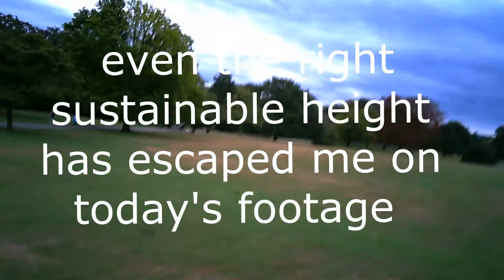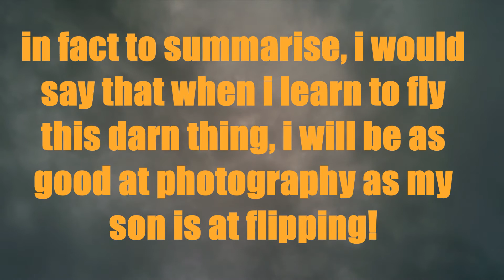good camera drone/ quadcopter the lishitoys l6056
lishitoys l6056 quick review,
 poor flying by me hampers camera footage,
throttle management used to increase flip appeal for younger pilots